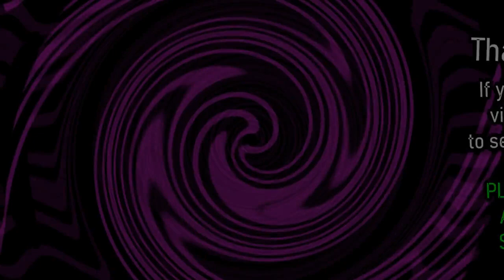PLUSHTRAP IS FINALLY COMING TO FNAF AR?! | FNaF AR NEWS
Illumix just released a new teaser, and it seems like the next character coming to FNaF AR is...

PLUSHTRAP?!

FNaF is rated T for Teen (13+).
The FNaF franchise, and content associated with it, is not encouraged to be viewed by young audiences. While at surface level the FNaF franchise does not appear to have anything mature besides creepy character designs, it has various dark background themes and story lore that is unsuitable for young audiences.